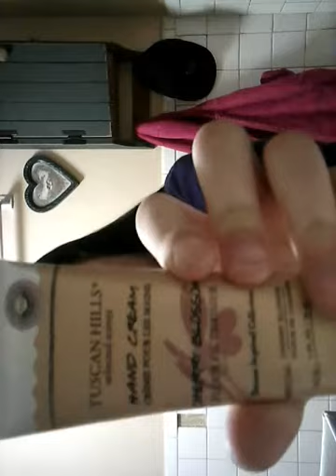Moring routine 2019 in the moring